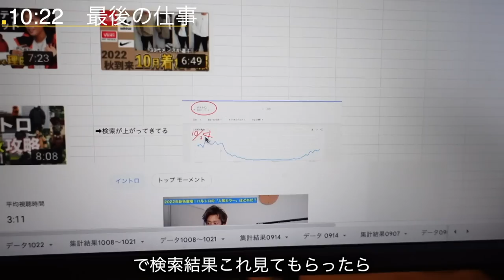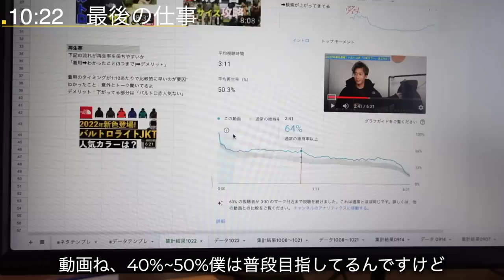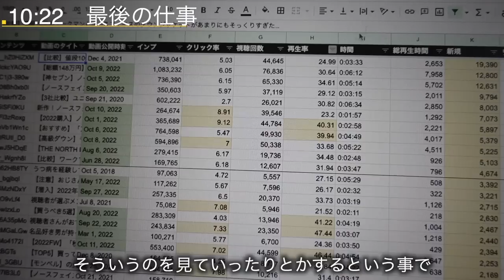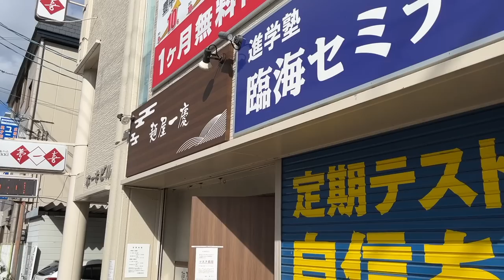【Vlog】平凡な1日に密着してみた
○たくぞー
1989/06/16　奈良県出身
2014年公立学校の教員として勤務。
2018年うつ病発症。
2018年退職後YouTubeスタート。